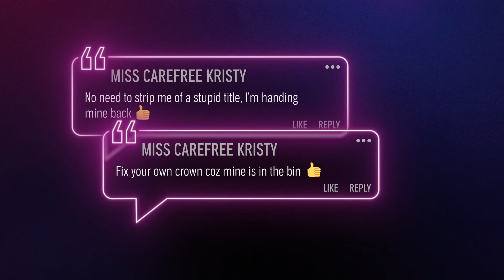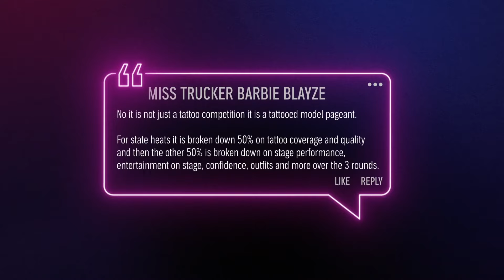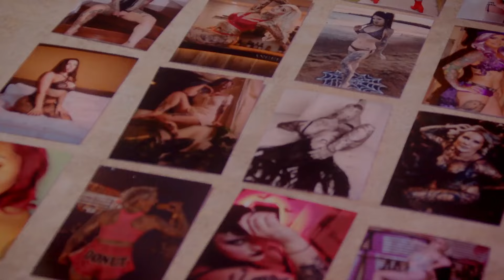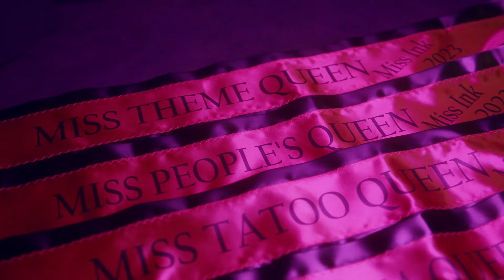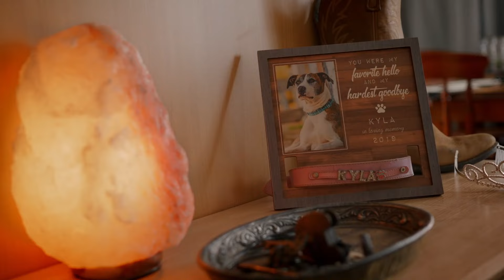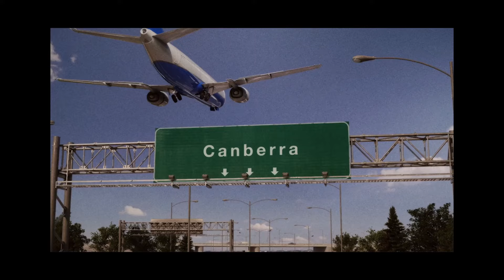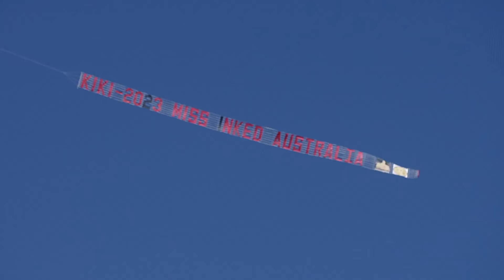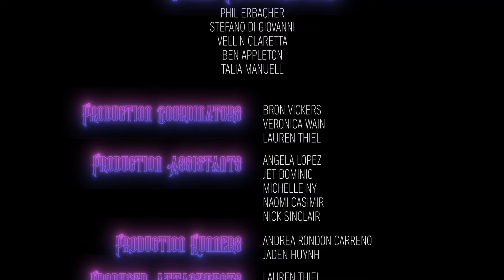Internet Flame Wars | Miss Ink Australia (Ep. 5) | Ink-redible Tattoo Beauty Pageant!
As the National Championship kicks off, the spotlight is turned back on the competition itself, when past winners and new contestants duke it out online. Crowns are tossed and egos are bruised, before the finalists descend on the nation’s capital for the chance to be crowned Miss Ink Australia 2023.

Starring:
Miss Blayze Williams ❤️
Miss Carefree Kristy ❤️
Miss Inked Foxy ❤️
Miss Inked Nadine ❤️
Miss Rhiannon ❤️
Miss Donut ❤️
Miss Suge ❤️
Miss Sophia ❤️
Miss Thalia ❤️
Miss Nikki Dimples ❤️
Miss Chloe Coven ❤️
Miss Stephanie Perturbed ❤️
Miss Kyla Willow ❤️
Miss Ophelia Wednesday ❤️
Miss Sora ❤️
Miss Inked Slipknot ❤️
Miss Six Inch Minx ❤️

Produced, Directed & Written by Jo-Anne Brechin!

"Keeping Australia beautiful, one tattooed person at a time..." Started in 2009 by Fallon Nicole, Miss Ink has been hosting tattoo pageants around Australia and New Zealand for over 14 years. In cities across the country, contestants compete for a sash, tiara, cash prize, and a spot in the National Championships.

Miss Ink rejects the traditional values of old-fashioned pageants, celebrating beauty and diversity in all forms - sexual and gender identity, race, body type, age, neurodiversity. The world of tattoos provides a safe space for women across all walks of life, especially those from communities that have been historically discriminated against in mainstream culture.

Miss Ink follows these women's stories as they fight for the chance to be crowned Miss Ink Australia 2023, all while looking stunning in head-to-toe tattoos.

**This video is produced by Nudge Co Production and commissioned by VA Media.